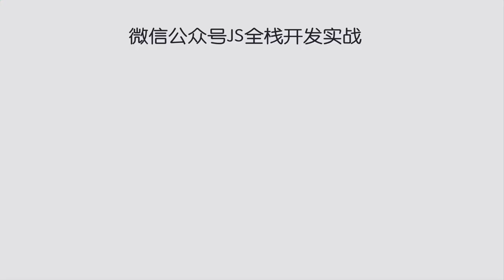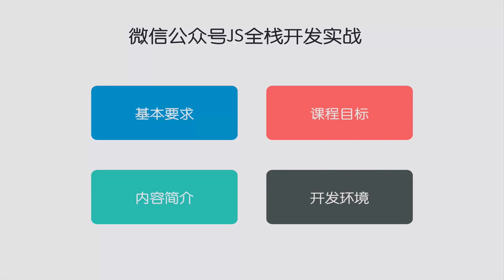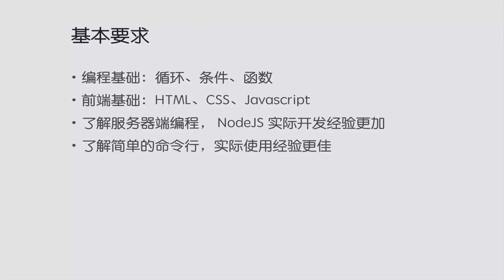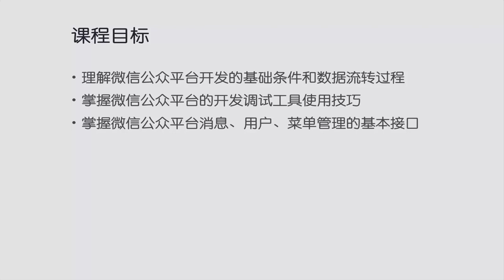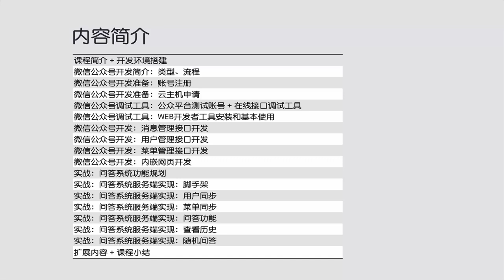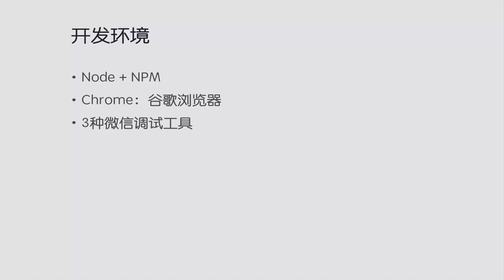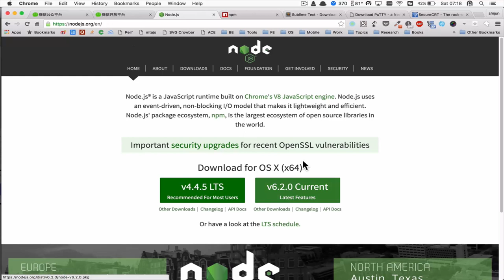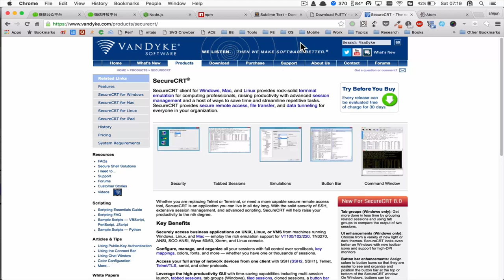微信公众号JS全栈开发实战1 微信公众号JS全栈开发实战课程介绍